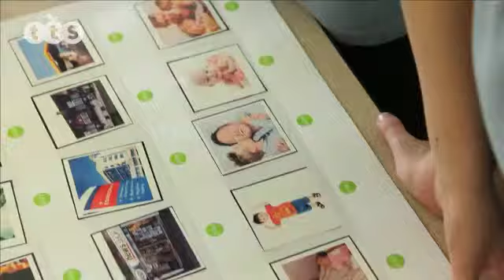Pannello interattivo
art. 804923